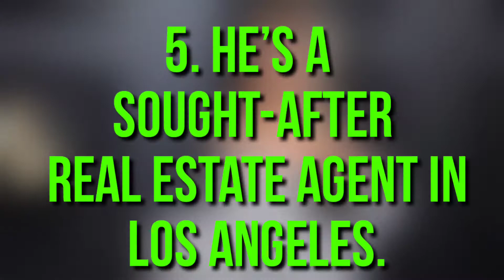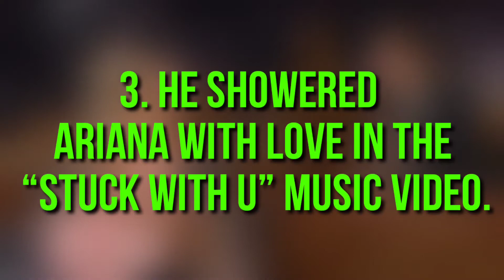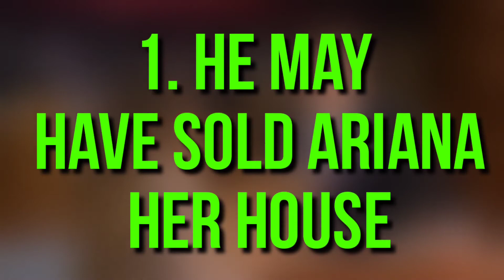Ariana Grande's New Boyfriend Has A Dark Past...